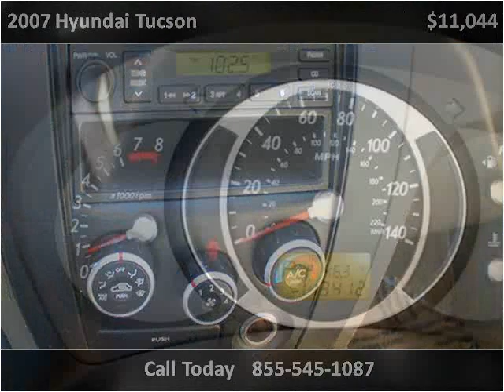2007 Hyundai Tucson Used Cars Hattiesburg MS